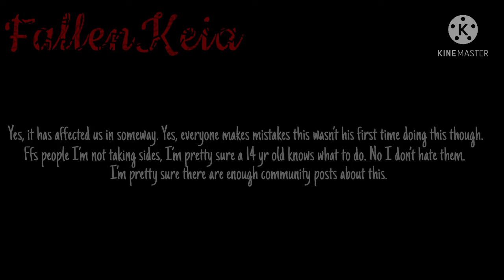I disagree ||rant||GC||Based off the “drama”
Not a hate video at all, just wanted to say somethings
We both have our reasons. never actually though my friend would support a p*dophile
It’s really making me ready to just leave for good, which ofc I won’t! I may take a 1-5 month break but I promise I’ll still be here even if the community is d**d, there’s always one person in there making appropriate and fun content. (Me duh! jk I’m not famous but still)
Tags? No there are no tags other than my bootiful pineapple one 🍍✌️
Stan pineapple